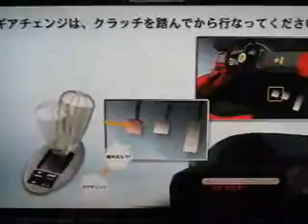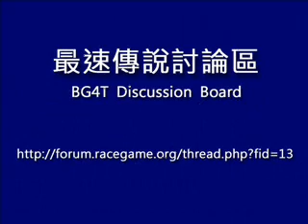北角 Game World 總決賽賽後娛樂 (四架 B4 鬥超初 B)